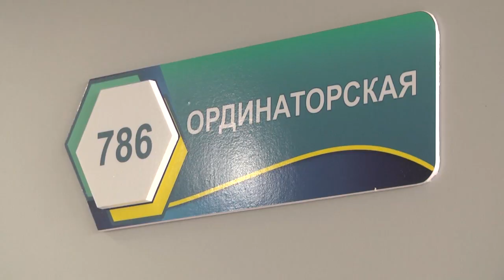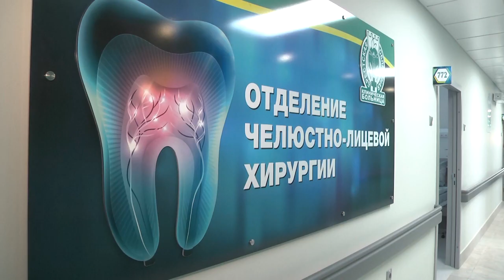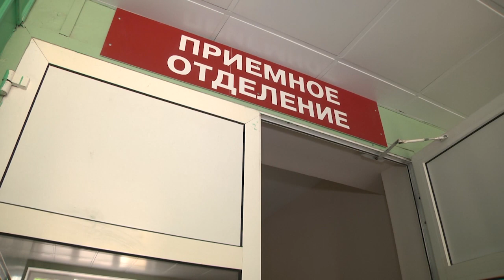2022-05-20 г.Брест. Открытие после ремонта областной клинической больницы. Новости на Буг-ТВ.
Открытие после ремонта отделения челюстно-лицевой хирургии Брестской областной клинической больницы.
Брестчина активно инвестирует в здравоохранение, потому новости на медицинскую тематику в наших информационных выпусках освещаются постоянно. Кажется, недавно открывали кислородную станцию в областной больнице, а сегодня, после масштабного реновации, открыли отделение челюстно-лицевой хирургии. Совсем скоро в просторные и светлые палаты с новой мебелью переведут пациентов, станет комфортнее работать и врачам.